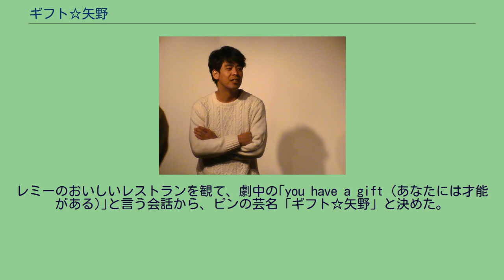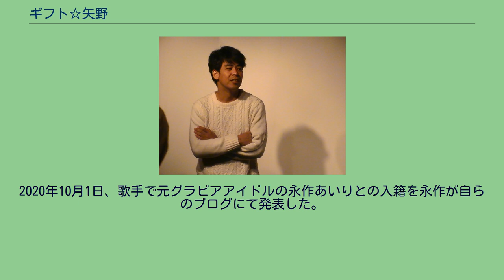ギフト☆矢野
身長177cm。
2007年7月「ギフト」解散。
2015年7月11日に決勝が行われた「第6回 お笑いハーベスト大賞」にて優勝。
2016年、毎月20本以上のライブに出演する。
2020年10月1日、歌手で元グラビアアイドルの永作あいりとの入籍を永作が自らのブログにて発表した。